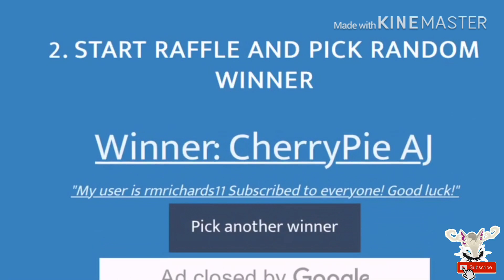Giveaway winner announcement! (Animal jam play wild) thank you for 350+ subscribers!!!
Please don’t get upset or unsubscribe because there will be more giveaways in the future! Love you stars ✨